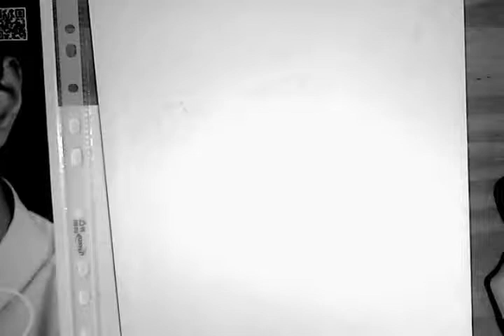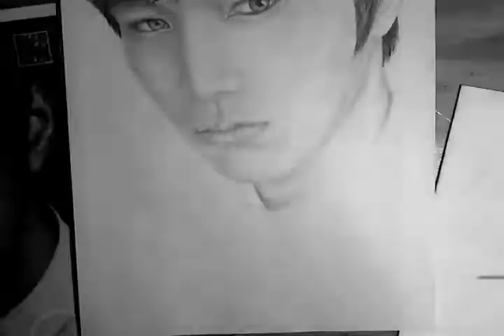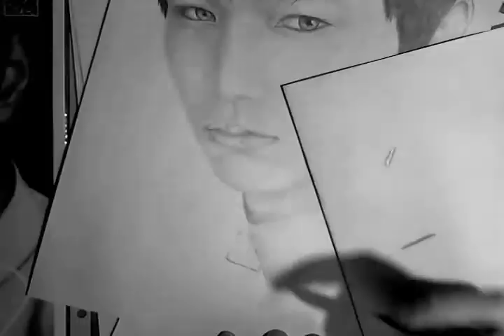Kim Myungsoo/L (김명수/엘) - Graphite Pencil Drawing (Speed Drawing)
Graphite pencil drawing of Kim Myungsoo [L] (Infinite) by Anja (me)
I'm not a professional, I've taught drawing to myself and I only draw for 3 years now, so the portraits won't be perfect

Song: 이보다 좋을 순 없다 (As Good As It Gets)
Artist: Infinite
Album: New Challenge